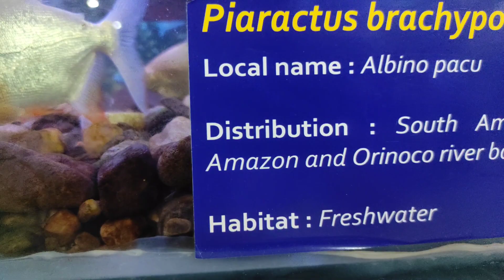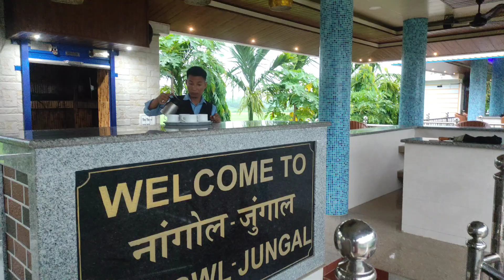Guys Batou kerai resort berainw tu||Aquarium 9806